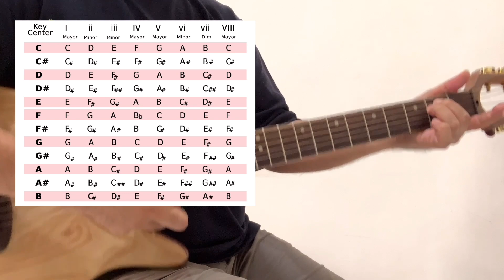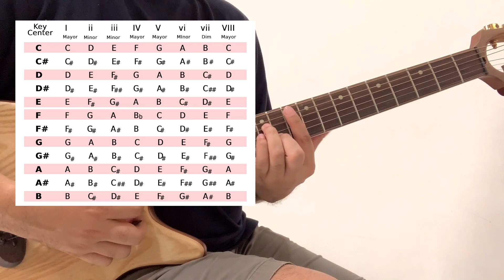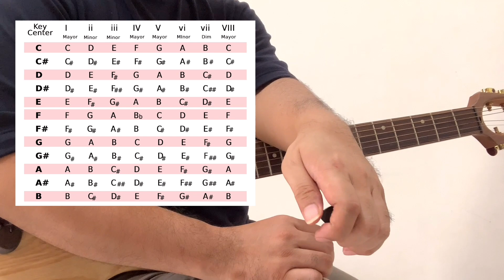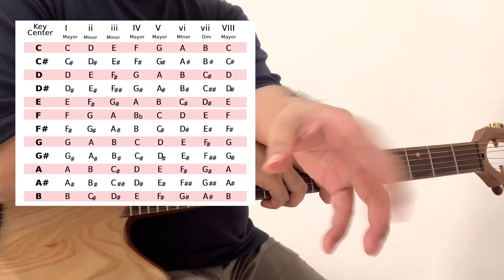NENTUIN KEY CENTER DARI LAGU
Saat ini juga kita bisa belajar nentuin key center dari kord-kord yang ada, sekalipun kita belum bisa berimprovisasi.